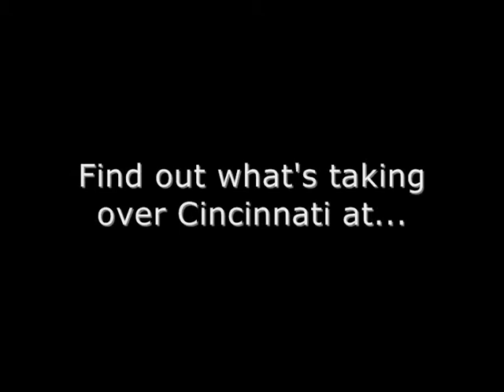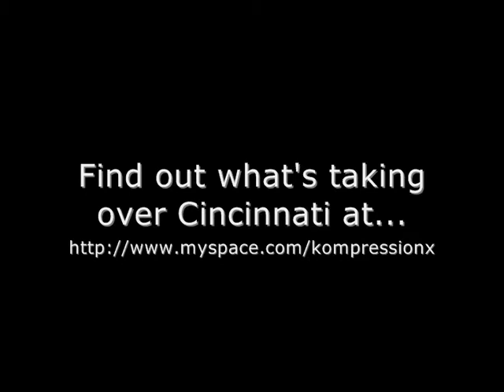Kompression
Cincinnati Amazing New Local Band...